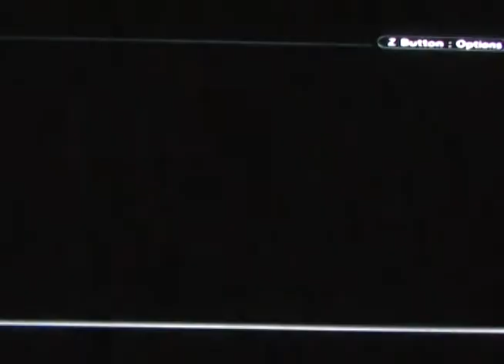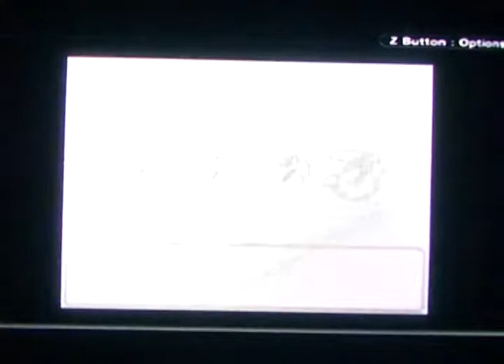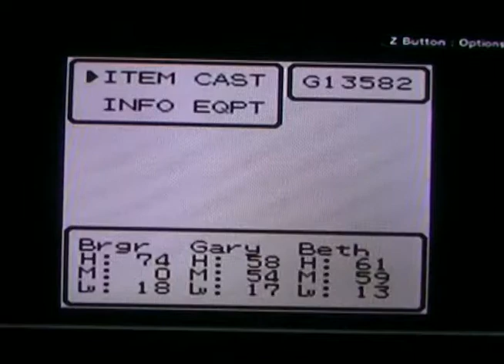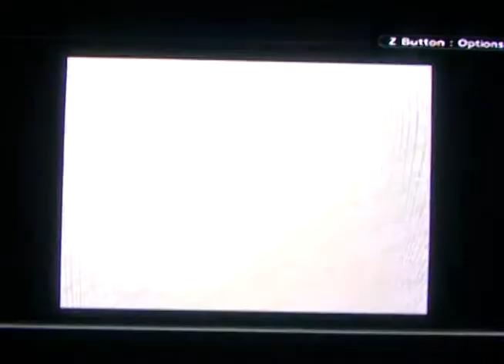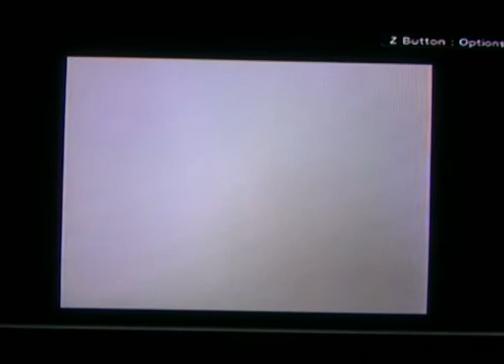Dragon Warrior 2 part 16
In this video I begin at Tantegel Castle. At 5:45 I enter Welgarth. At 6:04 I buy the Jailer's Key. At 6:52 I find Lagos the Thief who gives me the Watergate Key. I wind up at the Crescent Island Castle at the end of this video.